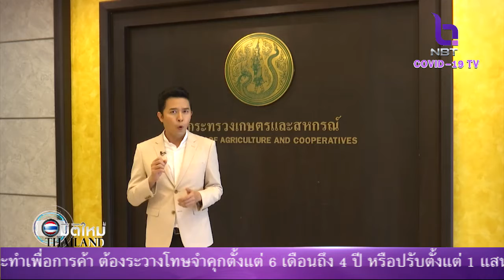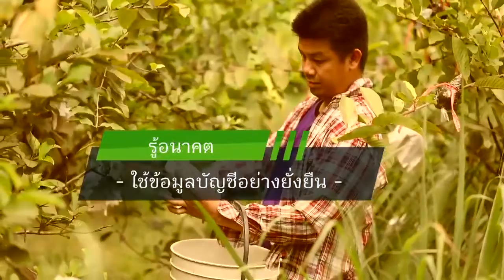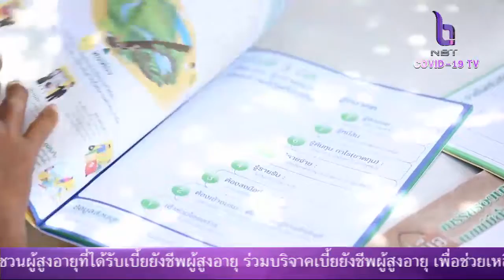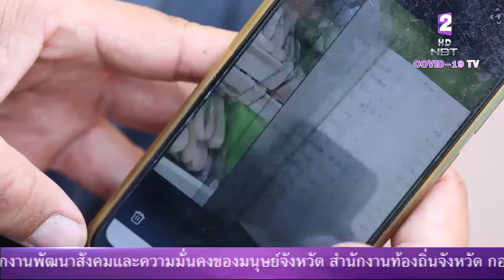มิติใหม่ไทยแลนด์ 13 ก.ย. 63 ตอน : เกษตรยุคใหม่